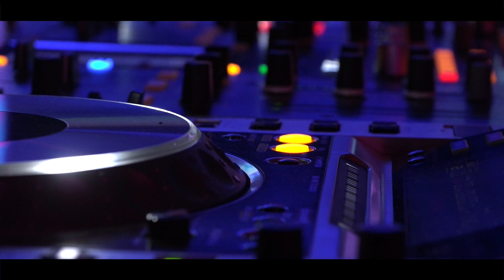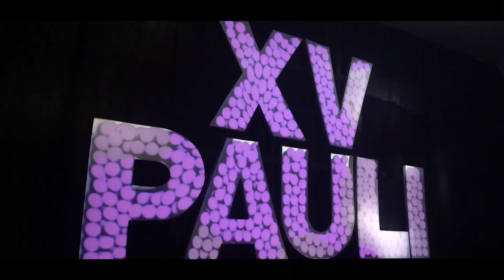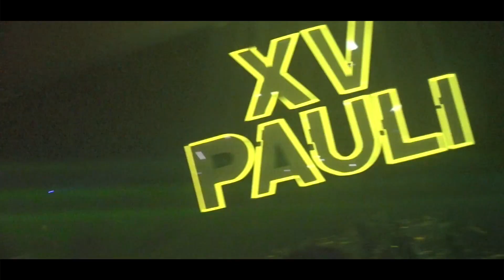RSUMEN XV PAULI VERGARA - 12-05-2017 - 4K DIGITAL